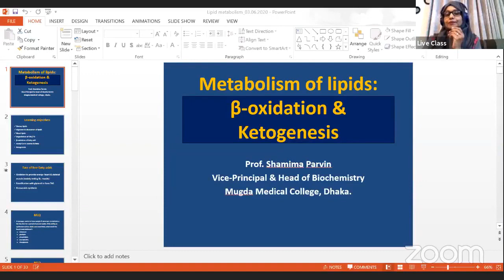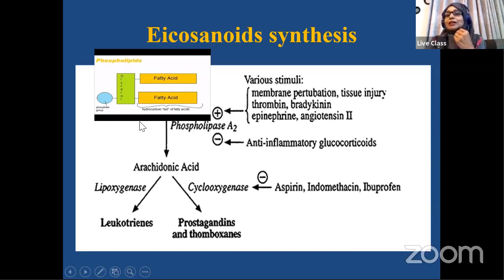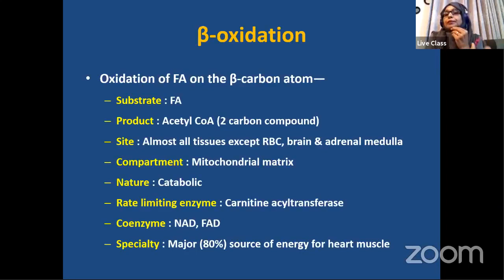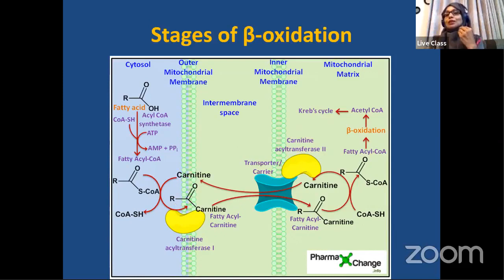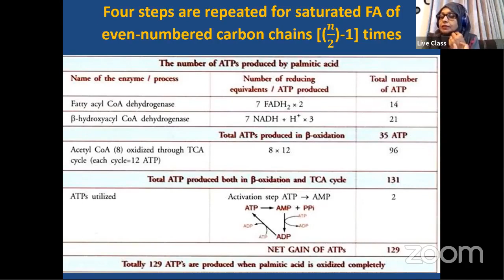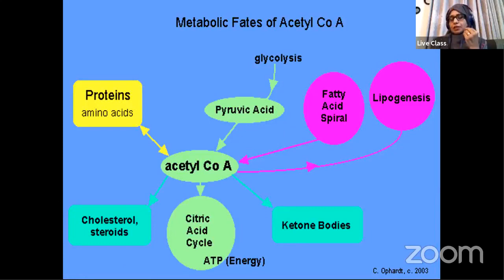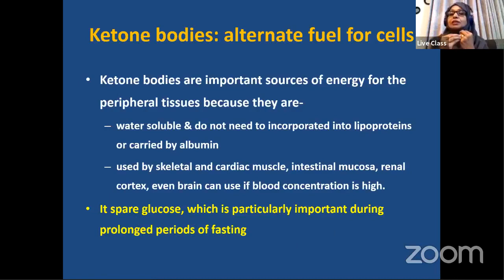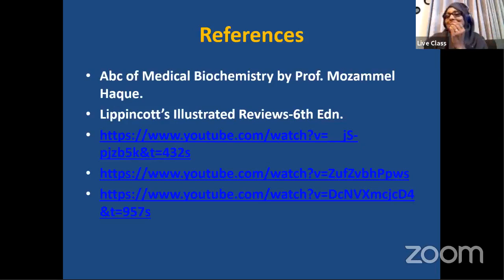Biochemistry | Metabolism of Lipid | β-oxidation and Ketogenesis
Topic: Biochemistry | Metabolism of Lipid | β-oxidation and Ketogenesis

Mentor :
Prof. Shamima Parvin MBBS MPhil(Biochemistry), MMEd Vice-Principal & Head of Biochemistry ,Mugda Medical College, Dhaka.